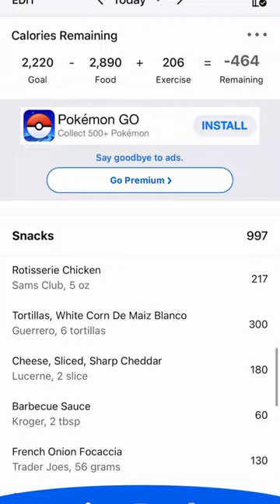Weight Loss Mini Vlog 4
Heaviest weight: 337 lbs
Current weight: 285 lbs
Total weight lost: 52 lbs

TOTAL CALORIES: 2,890*
TOTAL STEPS: 4,024*

CALISTHENICS WORKOUT
1. Countertop pushup 1x5
2. Squat 1x5
3. Standing forward bend 1x5
4. Single-leg calf raise 1x5

DUMBBELL WORKOUT
1. Dumbbell curl 1x8 (30 lbs)
2. Dumbbell shrug 1x8 (30 lbs)
3. Dumbbell row 1x8 (30 lbs)

BREAKFAST
- PBJ oatmeal
- Coffee with sugar

LUNCH
- Southwest salad
- Impossible King

DINNER
- 4 mini quesadillas

DINNER #2
- 3 chicken n cheese soft tacos

DINNER #3
- focaccia bread